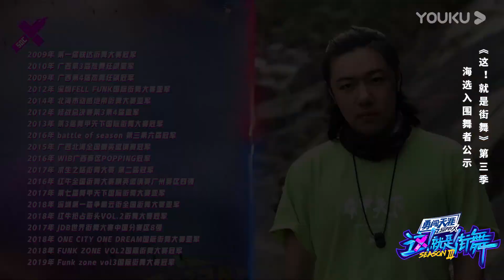【这！就是街舞 第三季/Street Dance Of China S3】入围全国400强舞者公示：王志平、孟飞、李帅、林溪！！| YOUKU SHOW | 优酷综艺